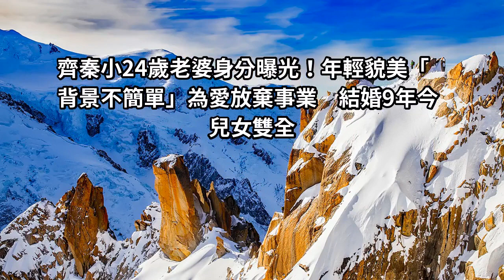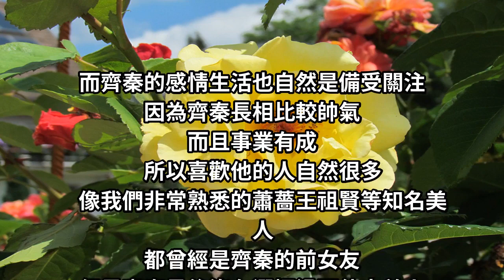齊秦小24歲老婆身分曝光！年輕貌美「背景不簡單」為愛放棄事業 結婚9年今兒女雙全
說到齊秦想必大家並不陌生，齊秦應該是上個世紀最傑出的歌手之一了。他有過很多經典的歌曲被廣為傳唱。比如觀眾們最熟悉的《北方的狼》《大約在冬季大約》《往事隨風》等等，至今仍讓人印象深刻。